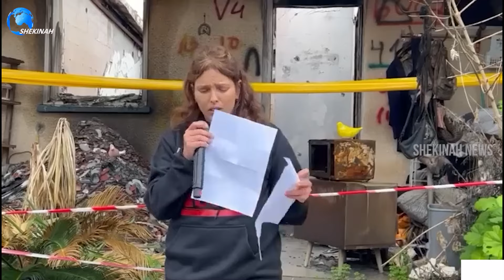നടന്നത് ലൈംഗിക പീഢനം ഹമാസിന്റെ തടവില്‍ കഴിഞ്ഞ അമിത് സൂസന്നയുടെ വെളിപ്പെടുത്തല്‍ | ISRAEL HOSTAGE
നടന്നത് മനുഷ്യ മനസാക്ഷി മരവിച്ചു പോകുന്ന ലൈംഗിക പീഡനം
ഹമാസിന്റെ തടവില്‍ കഴിഞ്ഞ അമിത് സൂസന്നയുടെ നടുക്കുന്ന വെളിപ്പെടുത്തല്‍  | AMIT SOUSSANA  | ISRAEL HOSTAGES | ISRAEL HAMAS WAR | HAMAS TERRORIST | SEXUAL ABUSE

Idukki Vision  Channel No:51
Bhoomika :52
Malanad Vision  :56

Released Hostage Amit Soussana Speaks Publicly | "Amit Soussana suffered sexual violence in her captivity... A horrific testimony
ISRAEL HOSTAGE Amit Soussana said publicaly that she suffered sexual violence in hamas captivity. This is another shocking reveal of the cruelties of HAMAS terrorists against the ISRAEL HOSTAGES
ISRAEL HOSTAGES | HAMAS | ISRAEL HAMAS WAR | AMIT SOUSSANA | SEXUAL VIOLANCE | ISRAEL HAMAS WAR LATEST UPDATES